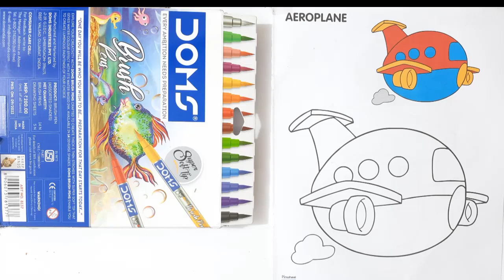Color In AEROPLANE | Draw AEROPLANE | Kids Coloring Channel | Baby Drawing Channel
color channel,
kids coloring channel,
baby color channel,
kids drawing channel,
baby drawing channel,

learn coloring,
learn drawing,
kids learn coloring,
kids learn drawing,
kids art and drawing,
kids arts,
kids drawing,
kids art and craft,
best kids arts,
kids craft,
best kids art and craft,

baby art and drawing,
baby arts,
baby drawing,
baby art and craft,
baby craft,
best baby art and drawing,
best baby arts,
best baby drawing,
best baby art and craft,
best baby craft,
baby learn coloring,
baby learn drawing,
color AEROPLANE ,
drawing AEROPLANE ,
coloring in AEROPLANE ,
how to color AEROPLANE ,
how to draw AEROPLANE ,

Color In Table Lamp | Draw Table Lamp | How To Color Table Lamp | Kids Coloring | Kids Drawing Zone

Color the LION | Drawing the LION | kids coloring | kids drawing | baby art and drawing | kids art

How To Color In BALL | Coloring In BALL | Lets Color In BALL A Big Ball | Kids Drawing & Coloring